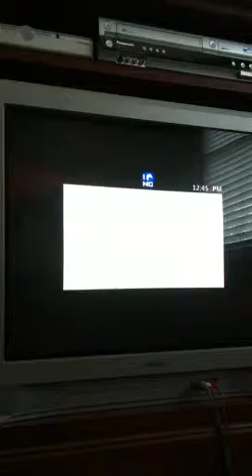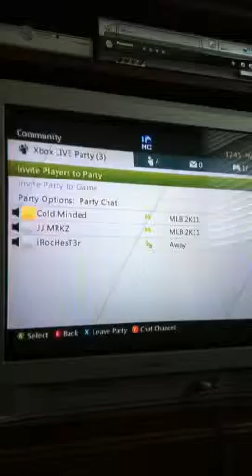Cold Minded beating R4dxR4nGer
Him disconnecting in botttom of 9th